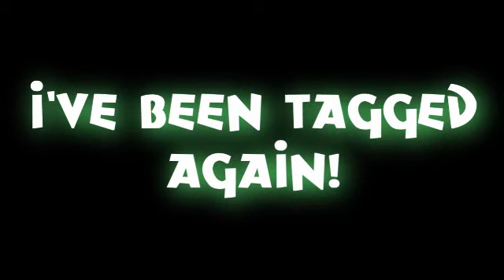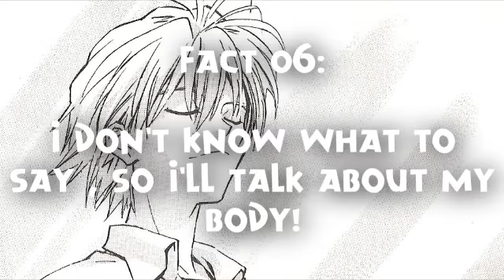TAGGED FOR THE 6TH AND 7TH TIMES!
I've been Tagged again by xHanaOokami14x and cocoalover99
These are the 6th and 7th times that Ive been tagged xDD
I Like to be tagged
But sometimes I Don't Like xD